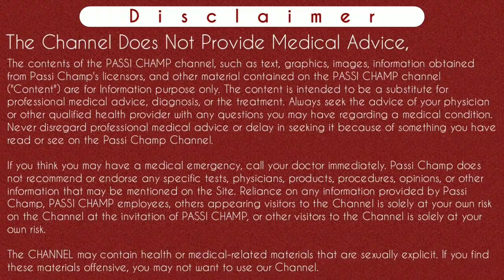prega news ko freeze me rakhna chahiye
Namaskar 🙏
Iss video me discuss kiya hai ki prega news ko fridge mein rakhna chahiye ya nahin kyuki prega news ko 2℃ se 30℃ tak ke temperature par rakhna hota hai lekin kayi bar log pregnancy test kit ko fridge me rakh dete hai. Toh pregnancy test kit fridge me rakhna chahaiye ya nahi yeh apko iss video me clear hoga

Content Cover :-

prega news ko fridge mein rakhna chahiye ya nahin
prega news ko fridge mein rakhne se kya hota hai
pregnancy test kit store in fridge
Is it necessary to keep pregnancy kit in fridge
Is it necessary to store a pregnancy kit in a refrigerator before use?
प्रेगनेंसी टेस्ट किट को फ्रीज़ में रखना चाहिए

Instagram.com/passichamp
Facebook.com/passichamp
Linkedin.com/passichamp
YouTube.com/passichamp

Time-Stamp:-
00:00 | prega news ko fridge mein rakhna chahiye ya nahin
00:10 | prega news ko freeze me rakhna chahiye